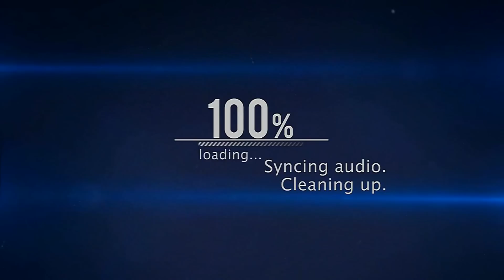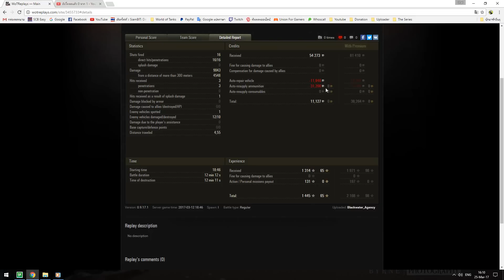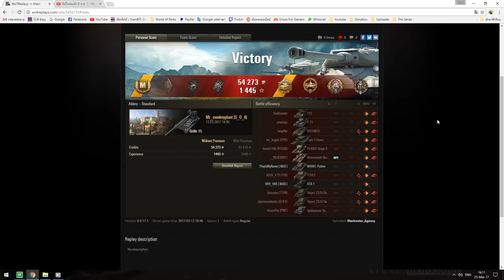World of Tanks || Grille 15 คนจะโหด..เนิร์ฟยังไงก็เอาไม่อยู่!!